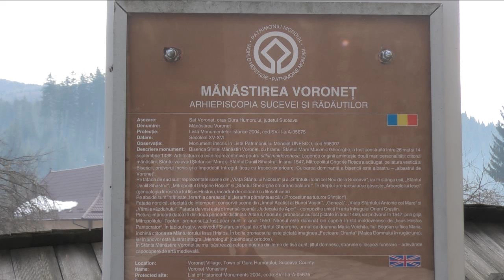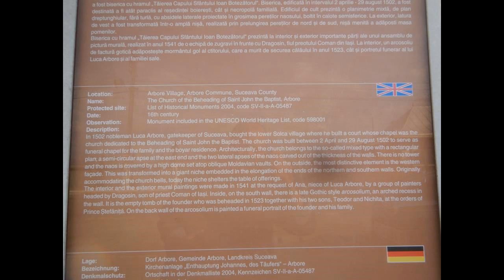The Greatest UNESCO World Heritage Site in Romania: Painted Monasteries of Buсovina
Bukasov Rostislav came to Suceava on his second day in Romania, after visiting Fortified Churches of Transylvania near Brasov, ,Rasnov fortress and Bran ( Dracula) castle, watch
The  painted monasteries exceeded his expectations and they were visited on 210 km trip on the route:
 1)  Saint John  the New Monastery in Suceava (356 km flight from Bukharest), built 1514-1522,
2) Voronet Monastery. “Sistine Chapel of the East” Founded in 1487 by Stephan the Great
3) Humor Monastery, founded in 1530, it is rather small, but it has great frescos painted sine 1535, Return of Prodigal Son and depiction of woman as a devil are among most famous frescos.
4) Moldovita Monastery built in 1532 by Petru Rares. Its gold and blue paintings completed in 1537, Siege of Constantinople ( by Persian army in 625) and Tree of Jesse, representing Christ genealogy are the most famous frescos.
5) Sucevita Monastery, founded in 1581 by George Movila, Bishop of Raduti, it became the last of 22 painted churches in Bukovina. It ha magnificent depiction of Ladder to Paradise, tree of Jesse and Hymn to the Virgin
6) Arbore Mnastery as founded in 1503 by Luca Arbore , the advisor of Stephan the Great and it is rather small, but has great painting of Genesis
The seventh: Dragomirna monastery is not included unlike others to the UNESCO World Heritage list, but when it is NOT on the restoration , it must be a very photogenic site The same evening Bukasov Rostislav flew to Bucharest
   Величайший объект Всемирного наследия ЮНЕСКО в Румынии: расписные церкви монастырей  Буковины
Букасов Ростислав приехал в Сучаву на второй день пребывания в Румынии, после посещения укрепленных церквей Трансильвании около Брашова, крепости Раснов и замка Бран (Дракула), смотрите
Расписные монастыри превзошли его ожидания и включают в себя:
 1) Монастырь святого Иоанна Нового в Сучаве (356 км полета от Бухареста), построенный 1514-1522 гг.,
2) Воронецкий монастырь. «Сикстинская капелла Востока», основанная в 1487 году Стефаном Великим
3) Монастырь в Хюморе, основанный в 1530 году, довольно небольшой, но на нем есть великолепные фрески, нарисованные в 1535 году, «Возвращение блудного сына» и изображение женщины как дьявола - одни из самых известных фресок.
4) Молдавитский монастырь, построенный в 1532 году Петру Рарешом. Его золотые и синие картины, выполненные в 1537 году, «Осада Константинополя» (персидской армией в 625 году) и «Дерево Иессея», представляющие родословную Христа, являются наиболее известными фресками.
5) Монастырь Сучевита, основанный в 1581 году епископом Радути Георгием Мовилой, стал последним из 22 расписанных храмов на Буковине. Это великолепное изображение Лестницы в Рай, дерева Иессея и Гимна Богородице.
6) Древний монастырь Арборе, основанный в 1503 году Лука Арборе, советником Стефана Великого, и он довольно маленький, но имеет великолепную картину Бытия.
7): Драгомирский монастырь, в отличие от других, не включен в список всемирного наследия ЮНЕСКО, но когда он НЕ находится на реставрации, он должен быть очень фотогеничным. В тот же вечер Букасов Ростислав вылетел в Бухарест
/ смотреть? v = c1mTx7T51Uo & т = 340s